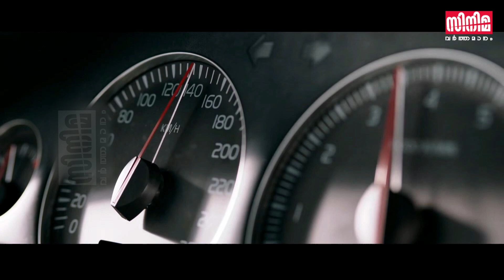Tailgate | Malayalam Storytelling @cinema varthamanam